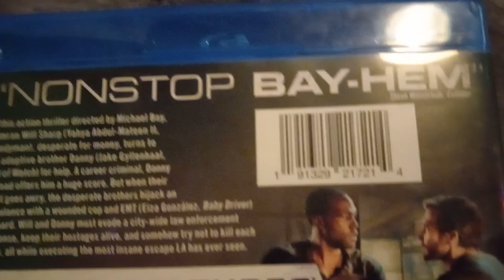Ambulance Blu-ray/DVD Unboxing